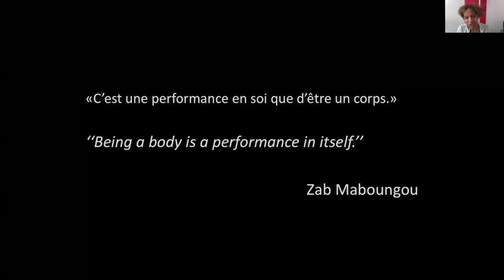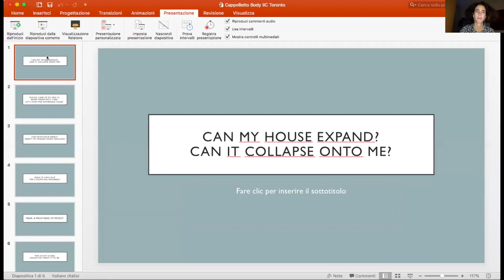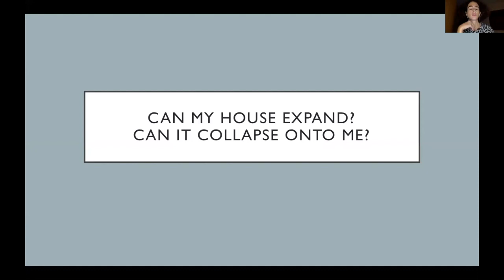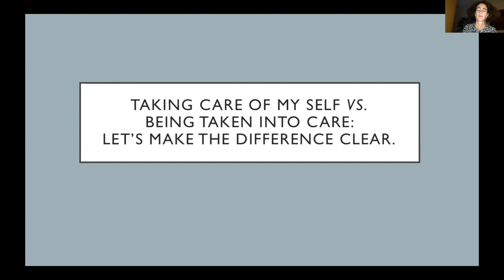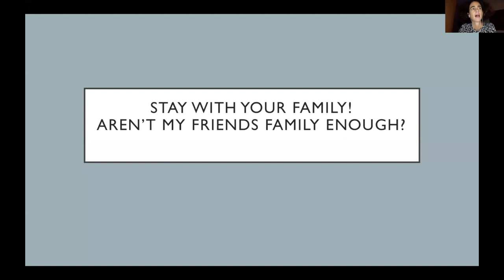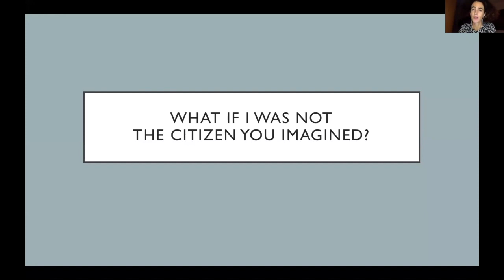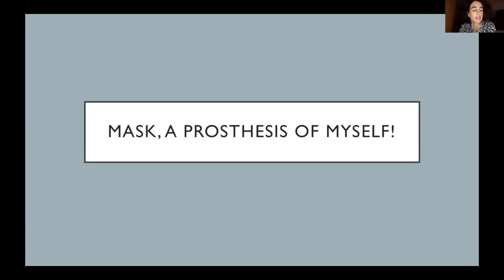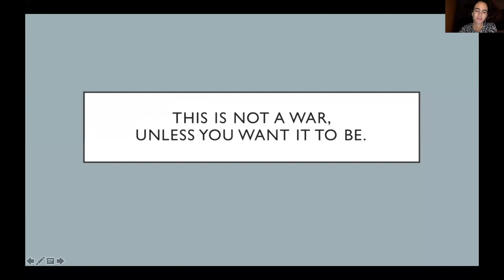Four Conversations on a Changing World Between Canada and Italy" | CONVERSATION 1: BODY | CORPO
The body gives us movement and mobility. It is also a locus of pleasure, pain, intimacy, strength, mortality and politics. The physical restrictions forced upon us by COVID-19 have made us rethink our relationships with our own bodies and those of others. Dancer, choreographer, and artistic director of Compagnie Danse Nyata Nyata Zab Maboungou and Professor of Aesthetics, Poetics, and Rhetoric Chiara Cappelletto in conversation with moderator Sascha Hastings.

SPEAKERS:
CHIARA CAPPELLETTO | Associate Professor of Aesthetics, University of Milan
ZAB MABOUNGOU | Founder & Artistic Director, Zab Maboungou/Compagnie Danse Nyata Nyata

SERIES CO-CURATOR / MODERATOR
SASCHA HASTINGS

ALESSANDRO RUGGERA | Director, Istituto Italiano di Cultura Toronto

Soon after the outbreak first hit China, Italy and the world, it became clear that it was not to be a temporary, superficial disruption. The drastic measures of containment and the strict lockdown imposed by the authorities in order to limit the spread of the virus, as well as the constant exposure to the threat of an invisible danger, have forced us all to abruptly and radically modify our social and daily life habits. Social relationships, work environments, use of public spaces, all the different aspects of our lives have suddenly changed in a way that would have once seemed inconceivable. A moment of serious reflection and thought is necessary in order to start drafting a new theoretical framework to respond to the transformations.

The Istituto Italiano di Cultura Toronto has called upon eight thinkers, each in different fields, to reflect upon the changes and transformations imposed on our lives by the effects of the pandemic.

Together with curators Sascha Hastings and Francesca Molteni, we have chosen to focus on four key concepts: Void / Body / Breath / Care. The Italian and Canadian thinkers will each discuss the transformation from their own perspective as it relates to their individual field of expertise. Using these four concepts as metaphorical cardinal directions, our hope is that the outcome of the discussions will give us a sense of direction as we navigate through this collective experience.